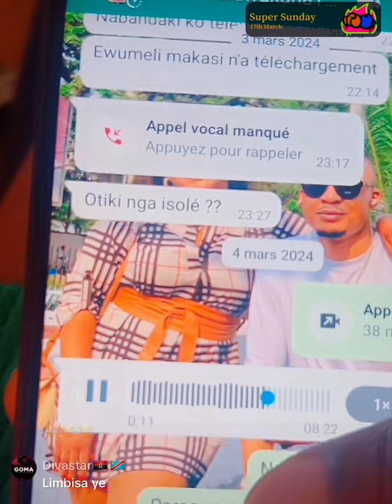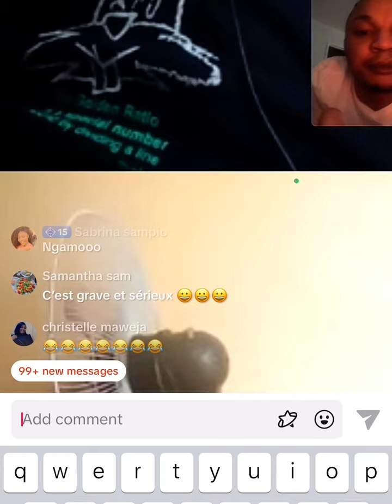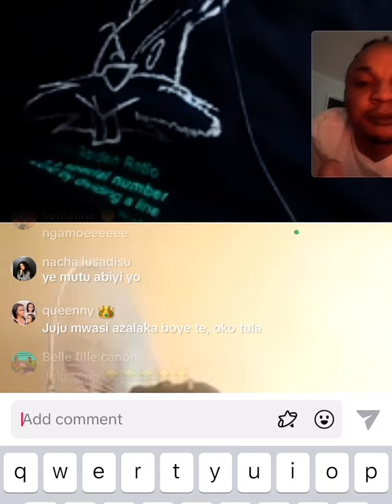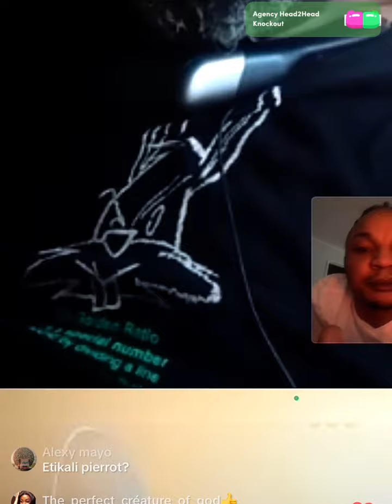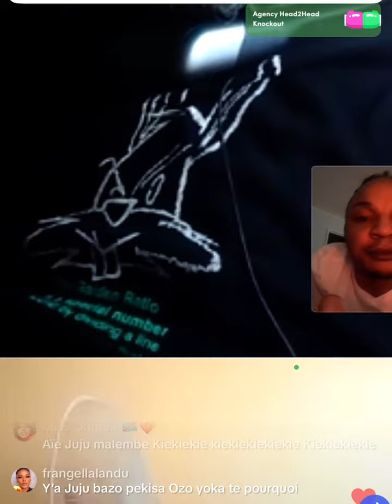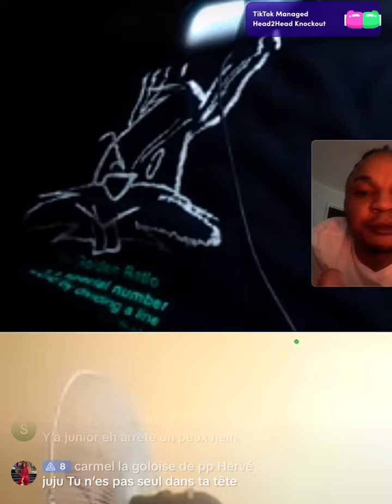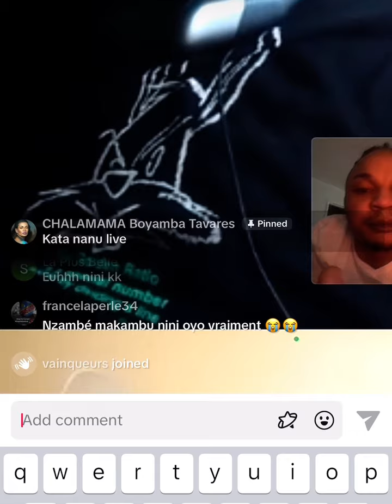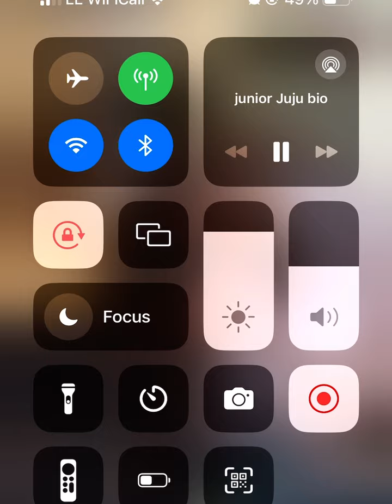SONI PENZA MUTACLE YA DUDU SUPU NA TÉLÉCHARGEMENT AVEC UN PENDULA JUJU OYO MAKAKANDIAKA NAYEPE SOMO